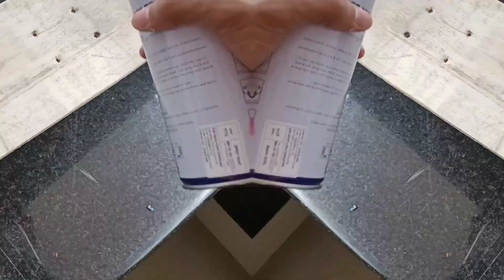customized skating board | MHD OUTLINE